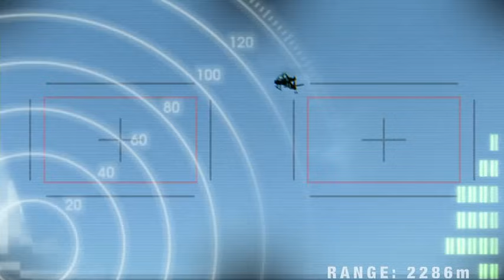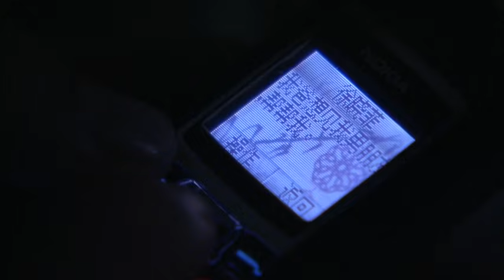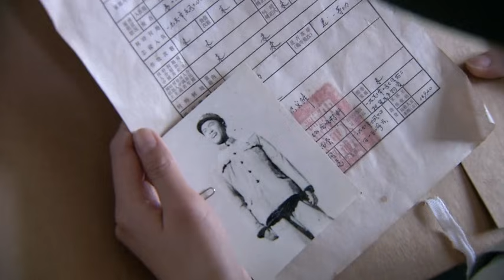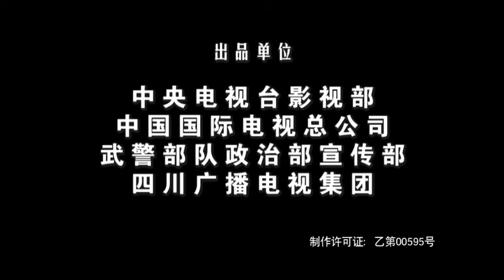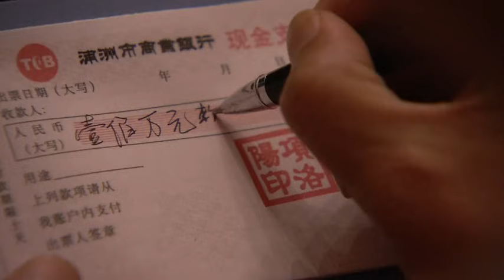绝密押运 第7集